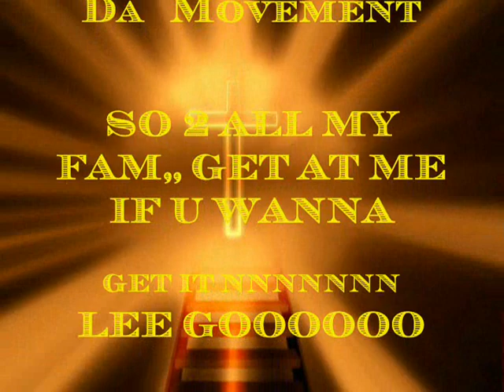711 15 MINUTES OF FAME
EVERYONE OUT HERE HAS A CHANCE TO SHINE,, THEY CALL IT YOUR 15 MINUTES... WELL IF AND WEN URS COMES ALONG... WHAT WILL YOU DO WITH IT..??? SPEND THAT CASH, BLOW THAT CASH, SMOKE THAT CASH, THROW THAT CASH,, OR GROW THAT CASH..
I GUESS IM A LUCKY ONE, CUS I KNOW WEN MY 15 MIN GETS HERE, IT ISNT FOR ME,, ITS FOR MY CHILDREN.. THEY ARE MY FUTURE. THEY ARE MY FOUNTAIN OF YOUTH.. THEY ARE THE REASON FOR EVERYTHING.
SO IM PUTING THIS SONG OUT THERE TO INFORM THE YOUNGER BUCKS WHO GET THERE 15 MINUTES BEFORE THEY HAVE THERE PURPOSE IN LIFE,,, TO BE WISE WITH YOUR BLESSINGS,, DONT WORRY BOUT THE NEXT MANS THINGS.. HANDLE YO'S AND DO FOR YOUR FAMILY... AND KEEP FAITH N THE LORD CUS HE WILL PROVIDE U WITH THE RIGHT PATH.. JUST WILL YOU CHOOSE IT..?
ALWAYS 100  J$HINE